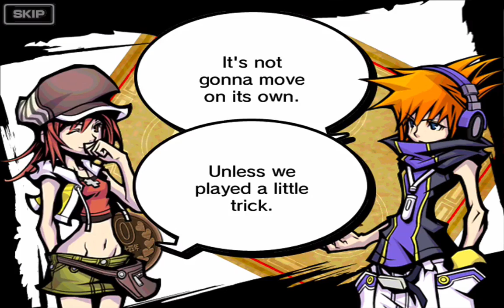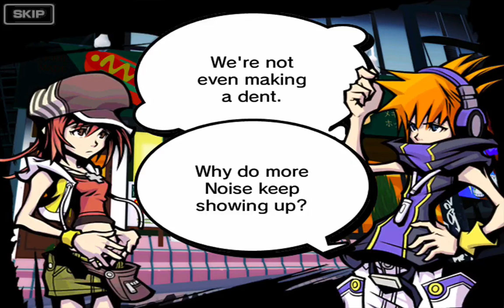The World Ends with You Solo Remix | Part 8 | Reaper Creeper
Shiki Day 5 Part 1
Today introduces Reaper Creeper, a game where basically people from the RG get trolled into thinking their deepest questions are being answered by people in the UG. Then some teen angst from someone other then Neku happens. Also, two generic-shonen-battle-anime characters show up to get WAAAY to excited about what's prolly thepretty much only boring part of TWEWY.

Have any constructive criticism to help me improve my videos?